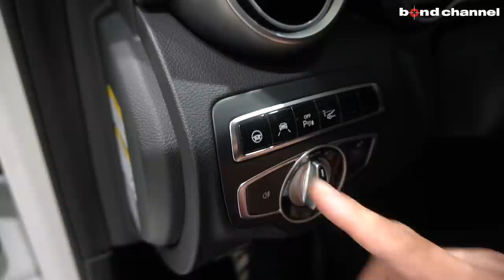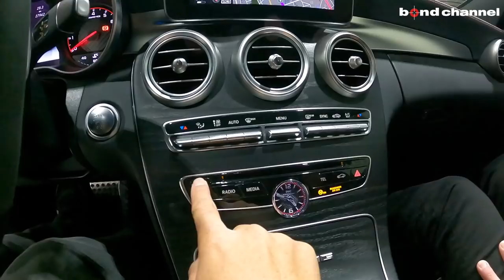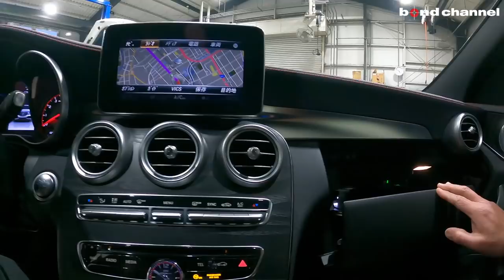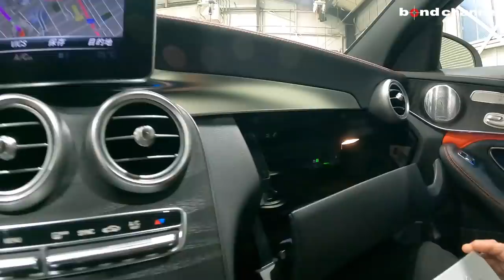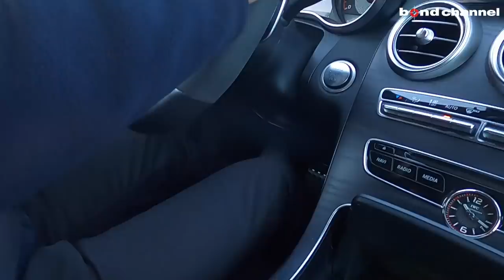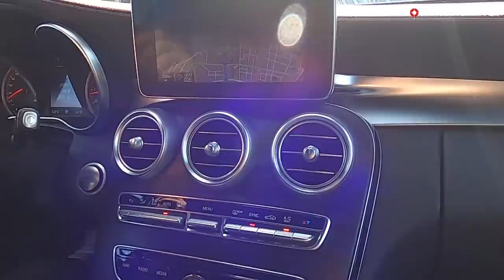【bond cars Nagoya】これを観て決めて下さい。Mercedes AMG C63S [車輛紹介]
Chapters
00:00 外装紹介
04:16 内装紹介
13:30 トランク紹介
15:56 エンジンルーム紹介
19:07 灯火類&排気音紹介
20:07 試乗

グレード EXCLUSIVE PACKAGE
型式 CBA-205087
ハンドル 左
車検 車検なし
トランスミッション AT
登録形式 ディーラー
保証 あり
修復歴 なし

メルセデス・ベンツブランドの最量販モデル、Cクラスは「アジリティ」を謳い文句にその走りのよさを最大のアピールポイントとしていた。ボディの50％に軽量なアルミニウムを採用し、旧モデル比でボディ単体では70kgもの軽量化を果たし、軽快な動きを身上としている。アジリティとは、サッカー選手でとくに動きのいいドリブラーなどをいい表わすときに用いられる言葉で、セダンといえるCクラスの表現に用いられるのは意外だった。それほどまでに軽快な動きに自信があったのだろう。実際新型Cクラスのコーナリングは、目を醒されるほどのライントレース性と高い限界特性を確認し驚かされた。同等のエンジンを搭載する。従来型C63では、このSLSと同じ6.3LV８エンジンが搭載され、コンパクトな車体と合わせて強力な動力性能とバランスのよいハンドリングが魅力だった。
今回の新型では同じく最近デビューしたばかりのAMG GTと同じパワーユニットが選択され搭載されているのだ。
メルセデスAMG GTと基本を同じくする4リッターのV8だ。ドライサンプ化こそされていないけれど、標準で最高出力510psを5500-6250rpmで、最大トルク71.4kgmを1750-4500rpmで発生する。

エクスクルージブPKG
Brumesterサラウンドシステム
レーダーセーフティーPKG
ヘッドアップディスプレイ
レッド×ブラックナッパレザー内装
エアバランスPKG
パワーテールゲート他

〒457-0071
愛知県名古屋市南区千竈通5-26-1